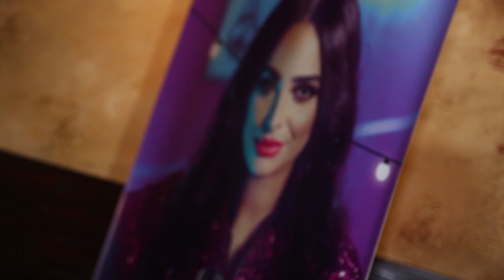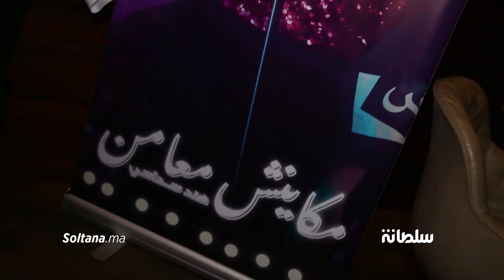هند السداسي تطلق أغنيتها الجديدة "مكاينش معامن" وتفاجئ المرأة بمضمون الأغنية